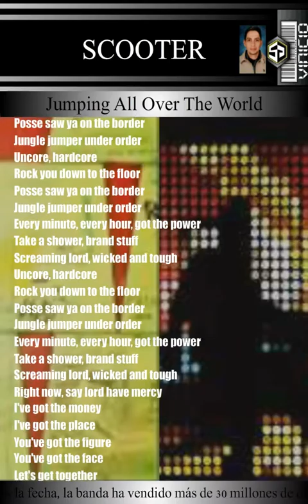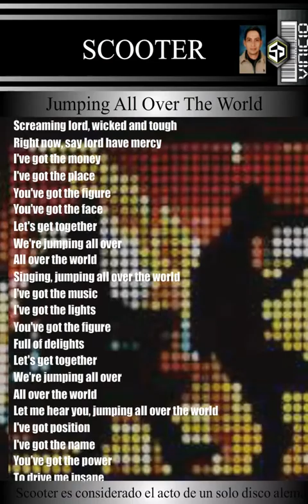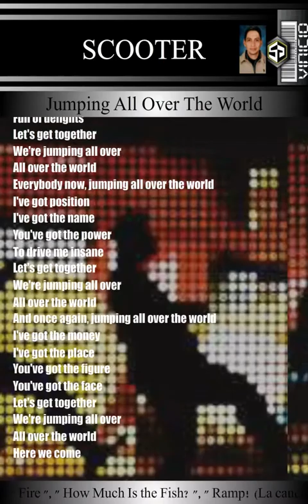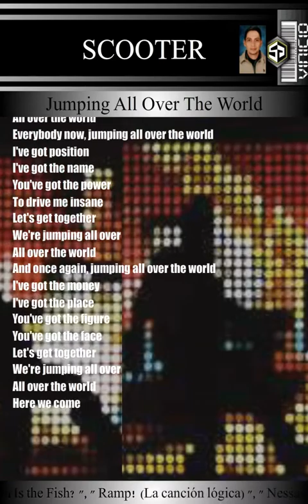SCOOTER JUMPING ALL OVER THE WORLD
Scooter es una banda alemana de música happy hardcore , rave y techno fundada en Hamburgo en 1993.  Hasta la fecha, la banda ha vendido más de 30 millones de discos  y ganado más de 80 premios de oro y platino.  Scooter es considerado el acto de un solo disco alemán de mayor éxito comercial con 23 éxitos entre los diez primeros.  La ​​banda está compuesta por el vocalista principal HP Baxxter , el DJ/músico alemán Michael Simon y el músico/productor Sebastian Schilde. Entre sus éxitos más conocidos se encuentran " Hyper Hyper ", " Move Your Ass! ", " Friends ", " Endless Summer ", " Back in the UK ", " I'm Raving ", " Fire ", " How Much Is the Fish? ", " Ramp! (La canción lógica) ", " Nessaja ", " ¡Fin de semana! ", " Maria (I Like It Loud) ", " One (Siempre Hardcore) " y " La pregunta es cuál es el ¿Pregunta? ".